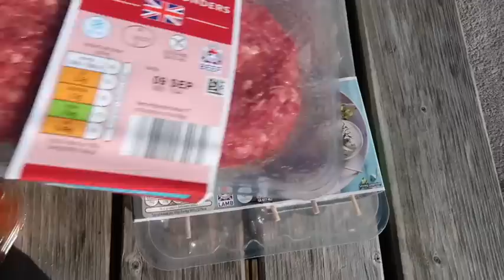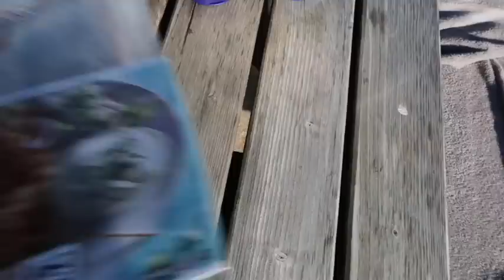STAYCATION VLOG - COME AWAY WITH US!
Hey angels!!
this one is such a good one, we had such a nice chill time and I hope you enjoy xxx